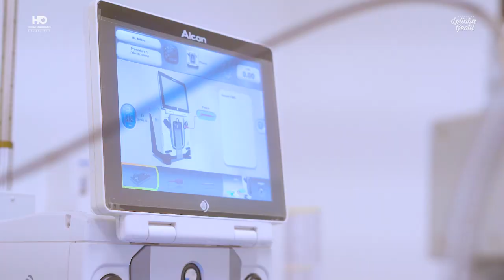Comece o ano com saúde: faça um checkup médico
O ano novo é uma época de renovação e planejamentos. É hora de pensar nos objetivos que queremos alcançar e nas mudanças que queremos fazer em nossas vidas.

Uma das mudanças mais importantes que podemos fazer é cuidar da nossa saúde. O checkup médico é uma ótima maneira de começar o ano com o pé direito.

O checkup médico é uma avaliação completa da saúde do paciente. Ele inclui uma consulta com um médico, que irá avaliar o histórico familiar e pessoal, realizar exames físicos e solicitar exames laboratoriais.

Os exames laboratoriais podem detectar doenças em estágio inicial, quando o tratamento é mais eficaz. Além disso, o checkup médico também pode ajudar a identificar fatores de risco para doenças, como obesidade, colesterol alto e diabetes.

Se você não fez um checkup médico há mais de um ano, é hora de marcar uma consulta com seu médico. O checkup médico é um investimento na sua saúde e no seu bem-estar.